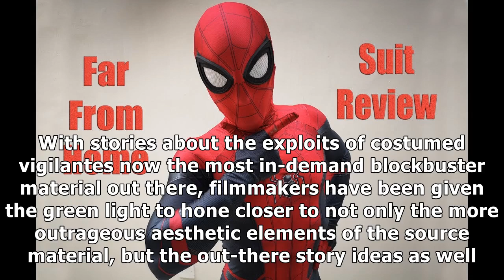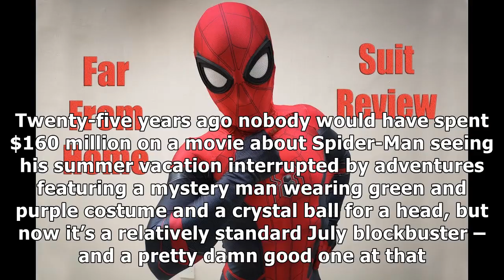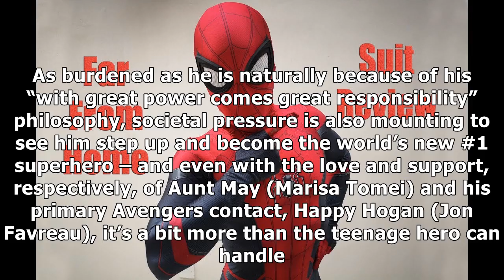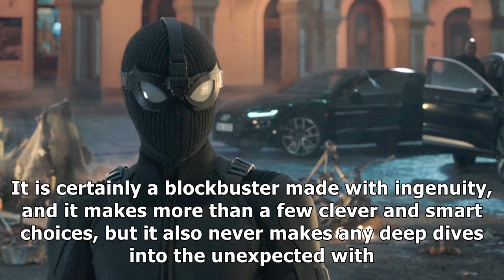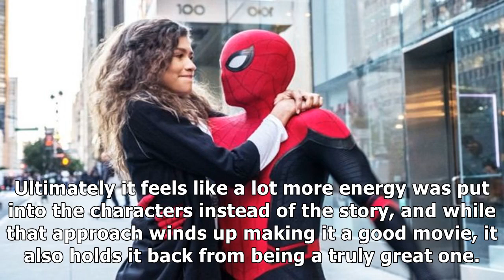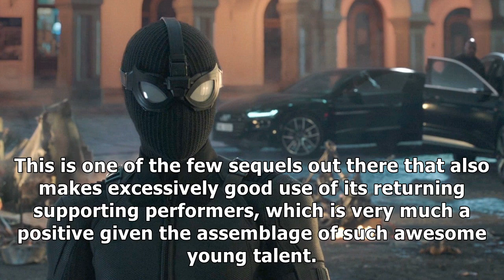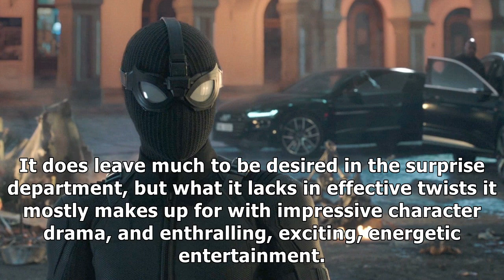Spider-Man: Far From Home Review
✔ It does leave much to be desired in the surprise department, but what it lacks in effective twists it mostly makes up for with impressive character drama, and enthralling, exciting, energetic entertainment. The evolution of comic book movies over the last 19 years has been astounding. It used to be that superheroes were a questionable big screen entity, and thus characters established in fiction for decades were forced to fit a more traditional c...